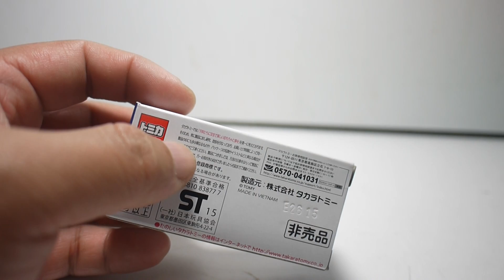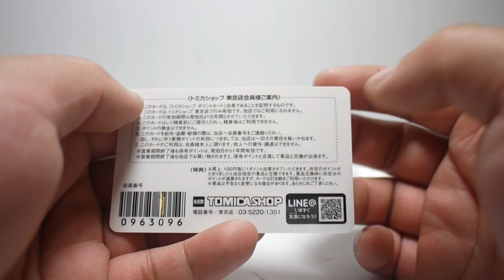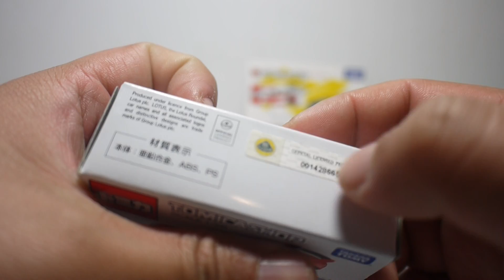豪宅玩具~387~多美小汽車 多美汽車 火柴盒小汽車TAKARATOMY日本東京車站地下街積點限定TOMICA SHOP Lotus Cars 蓮花汽車